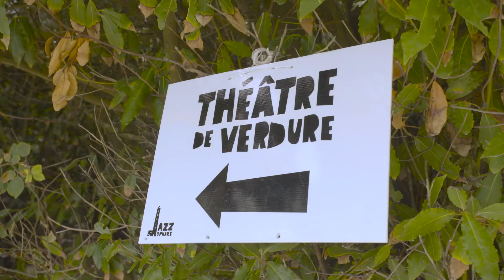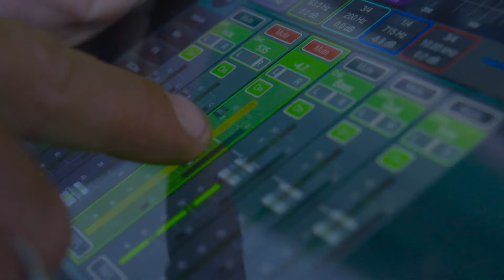Rewind Jazz au Phare du 15 aout 2017